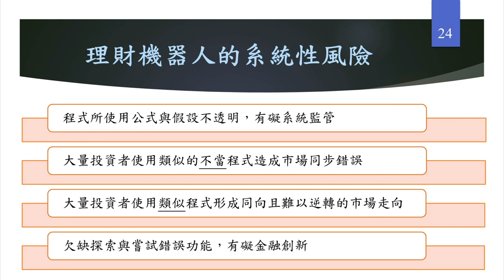理財機器人的金融系統性風險 楊岳平助理教授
理財機器人在廣告、程式設計與提供服務等方面未必能對消費者提供充分資訊，甚至有人為誤導、未及時更新法規與市場資訊等情況，均會造成新型態的資訊不對稱問題而有消費者保護上的風險。若程式系統本身設計有瑕疵或不當，則大範圍大規模的運用將導致系統性風險；即便程式本身無誤，也可能因為大規模同步交易，例如停損點前大規模自動交易的閃崩現象。這些都是檢驗理財機器人在內控稽核和金融監管上新的挑戰與困難。